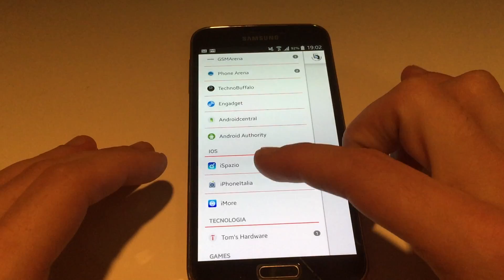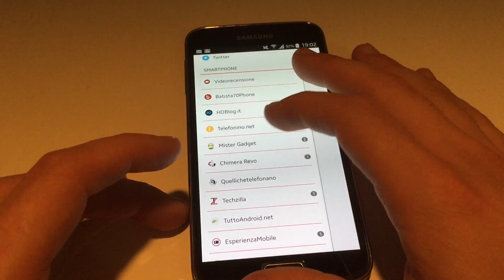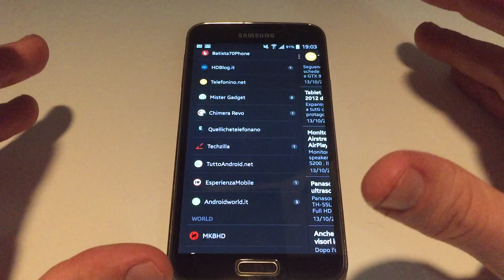Videorecensione l'applicazione per le review di Youtube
Videorecensione ti offre una raccolta delle migliori review provenienti da Youtube, dedicate alle Console, agli Smartphone e Tablet. Le recensioni video vengono dai canali Youtube dei primi siti Italiani, come per esempio: Androidworld, Telefonino.net, TuttoAndroid.net, HDblog, Engadget - Androidcentral - TechnoBuffalo -Phone Arena Techzilla e Batista70Phone, Mister Gadget, EsperienzaMobile, Tom's Hardware.it, Games.it, Spaziogames, Multiplayer.it, Everyeye ecc... L'app permette di salvare le Recensioni preferite, rivederle nell'arco delle 24 ore, visualizzare le videorecensioni non viste, e modificare il layout nel modo in cui si preferisce.
Aggiunta della categoria iOS con iSpazio, iPhoneItalia ed iMore.